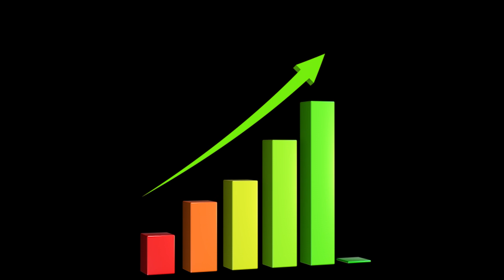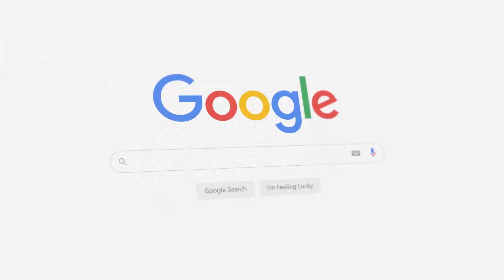How Luxembourg Got Rich | Urdu & Hindi | हिंदी & اردو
How Luxembourg Got Rich. Luxembourg, a small European nation nestled between Belgium, France, and Germany, has achieved unparalleled economic success. But how did this landlocked country with a population of just over 656000 people become one of the wealthiest nations on the planet? We delve into the fascinating history, unique factors, and key strategies that propelled Luxembourg to its remarkable prosperity.

Explore how Luxembourg's multilingualism and diverse culture have played a pivotal role in its economic success, fostering a dynamic and welcoming environment and why is Luxembourg important for businesses and work in Luxembourg for individuals alike. This is a true story of the economic growth of Luxembourg in Hindi and Urdu.